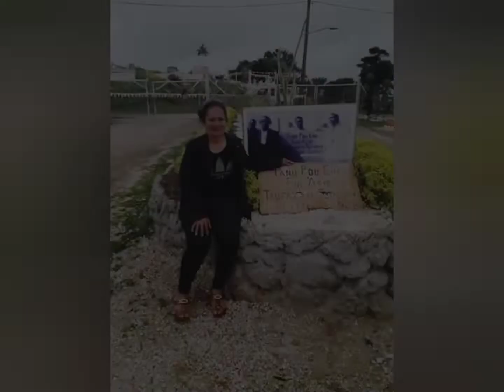Rest In Peace EMELITA MAUSIA 🕊❤🕊